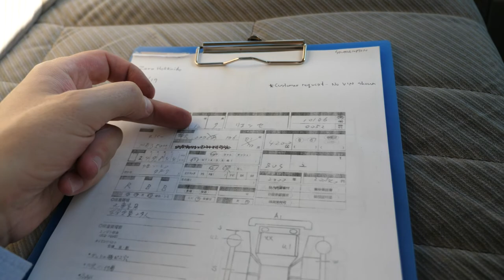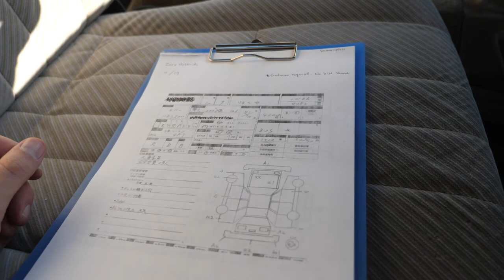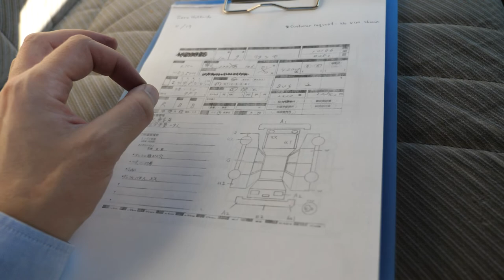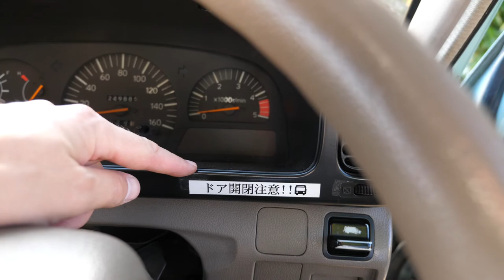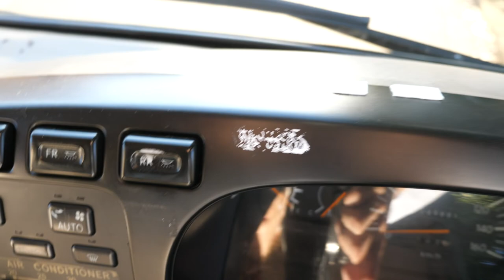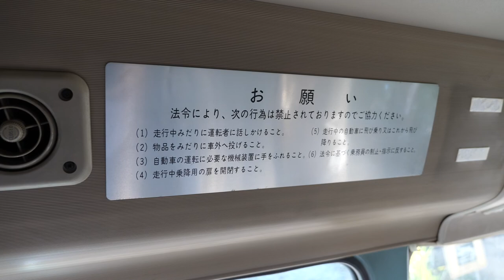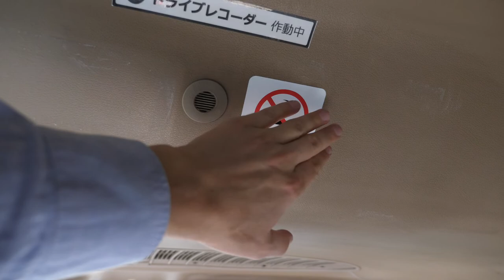Toyota Coaster - Full Walkaround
Pre-shipping video from our agent in Japan with a full walkaround and description of the bus's exterior and interior